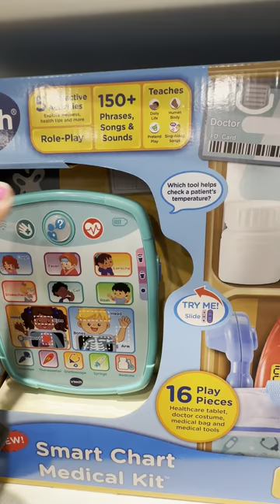SMART CHART MEDICAL KIT /PHRASES SONGS & SOUND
smart chart medical kit /phrases songs & chart.